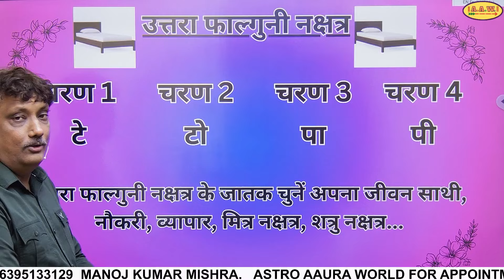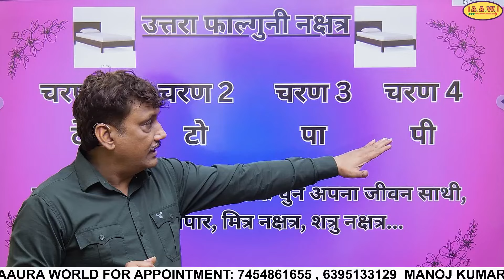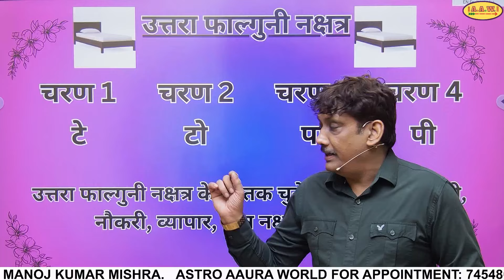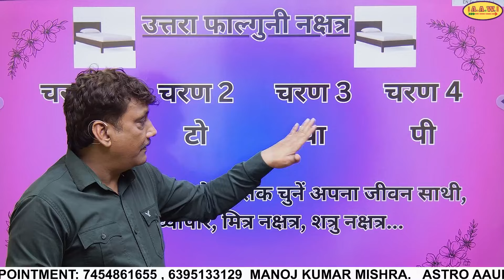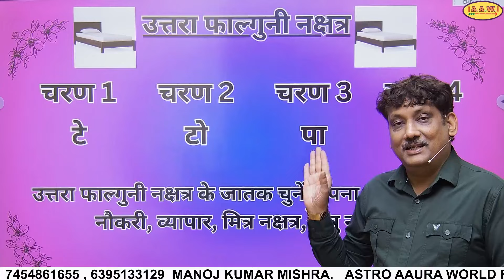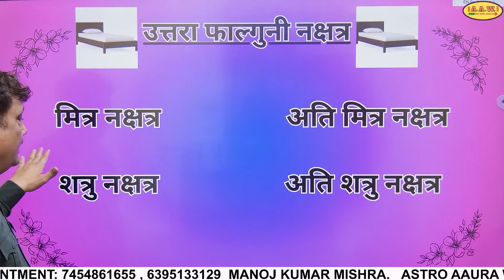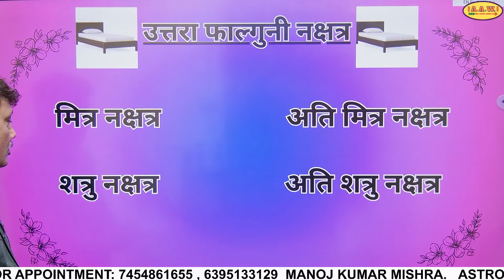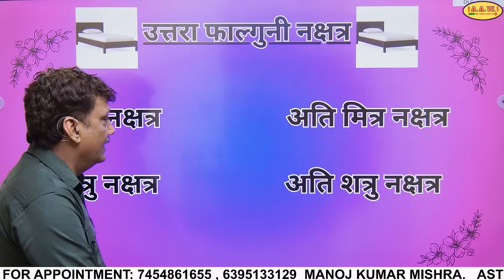Uttaraphalguni Nakshtra Part 2 | Chaar Charan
7th lord in uttara phalguni nakshatra,